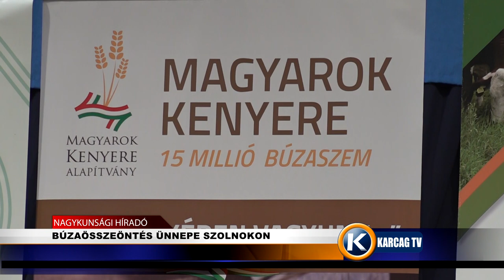Nagykunsági Híradó 20230901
- BECSENGETTEK-ELKEZDŐDÖTT A TANÉV
- SEMMELWEIS-NAPI ÜNNEPSÉG
- BÚZAÖSSZEÖNTÉS ÜNNEPE SZOLNOKON
- MÉG TART A GOMBASZEZON